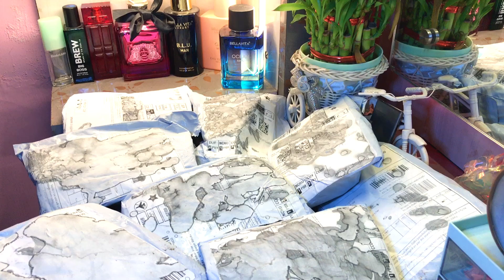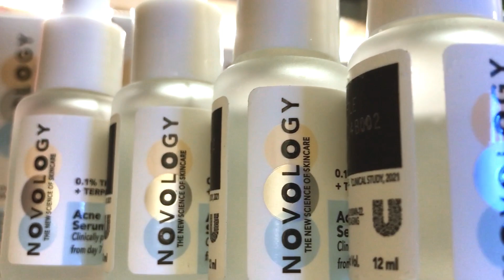Free Shopping Loot offer 😳😱| Free Sample Novology Serum Unboxing | Pimples acne remove just 1 day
novology hindusthan Unilever
How to get Genuine Free Sample Products in India in 2024? |

how to get genuine free sample products,
how to get sample products for free,
how to get free sample products online,
how to get sample products for free in india,
how to get free sample products,
get sample products for free,
free sample products website,
how to get free sample products from flipkart,
get free sample products in india,
get products for free to review,
scribie transcription test not available,
receive free products for review,
how to get sample products from amazon,
how to buy free sample products

Free Shopping Loot Today | 5 New Sample Products Today | Free Product Loot 2024

free shopping
free shopping
Shopping Loot
Free Shopping Loot
Free product
Sale
Free Product
Free Shopping
1 rupaye me order kaise kare
5 rupaye me order kaise kare
1 order
5 store
1 rupaye me loot offer
1 ka order kaise kare
Turbo tech plus
Myntra free shopping
Flipkart free shopping
Flipkart free loot offer
How to get free product from myntra shopsy 1 rupees me order kaise kare
1 product
1 rupees product
1 rs product
1 rupees
1 rs sale time
1 rs sale time kya hai